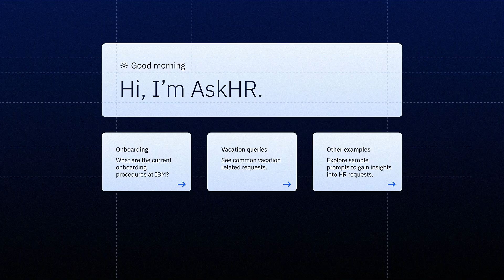How IBM’s HR Department Went All-In on AI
Can AI help transform the operations of a company with more than 275,000 employees worldwide? To find out, IBM used AI to totally rethink how it delivers human resources services to its global teams. Here's the inside story of the lessons learned and how they can help their clients.

AI news moves fast. Sign up for a monthly newsletter for AI updates from IBM